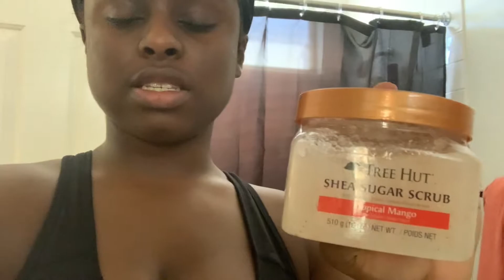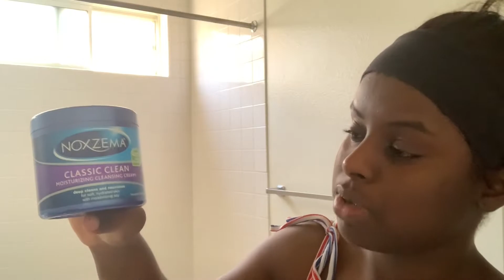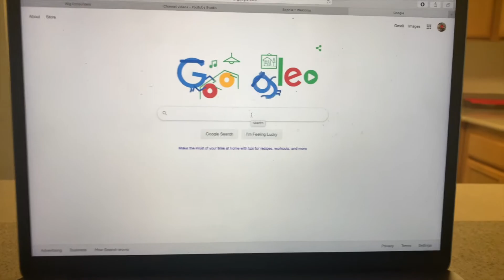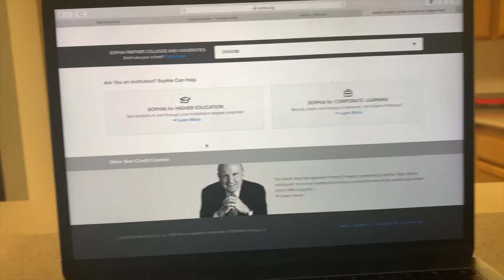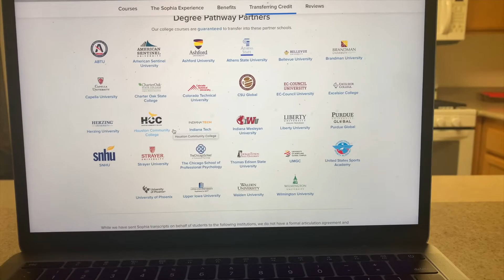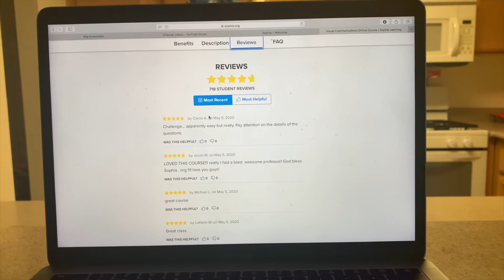MY MORNING ROUTINE | QUARANTINE EDITION | RAYSHAA ROSEE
Heyy RoseGang,
I hope ya'll enjoy the video. The quality is kinda ass but I need a new battery for my camera so... be patient with me lmao. But I also hope I gave ya'll some good tips !

Thank you all for your continued support! I continue to look forward to what this journey will bring us.

►► I am all about Instagram! @raysha_bae